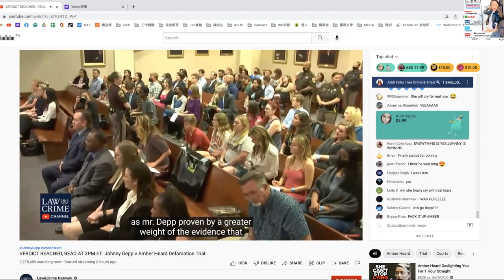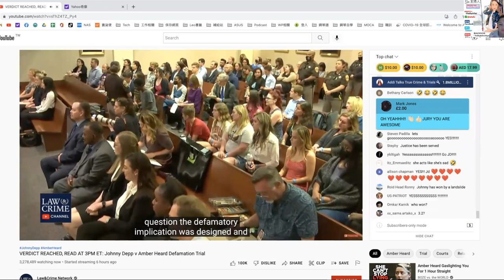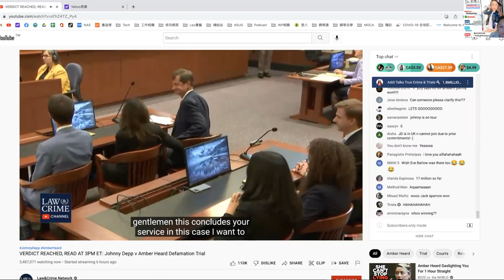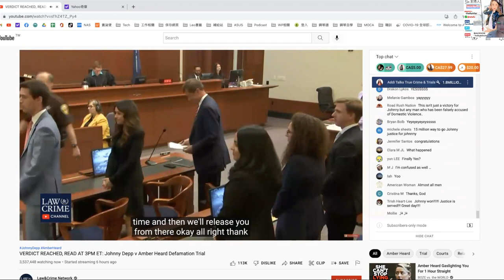VERDICT for Johnny Depp vs AMber Heard Defamation Trial is just what we all wanted to HEAR!!!!